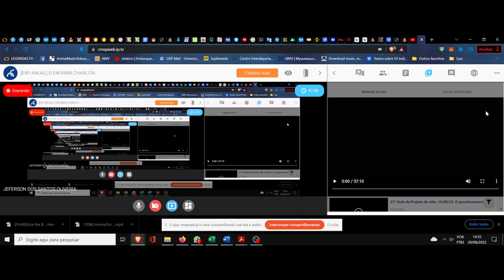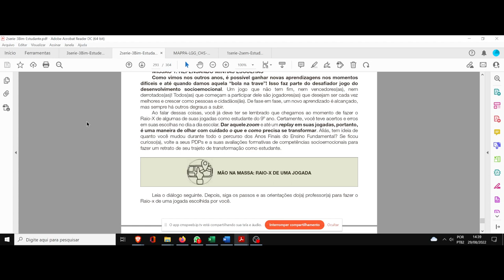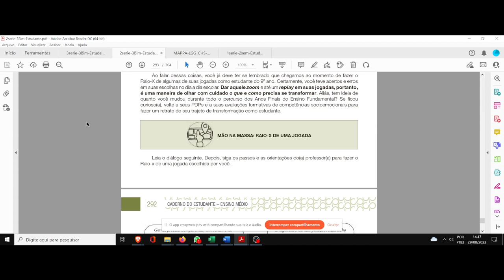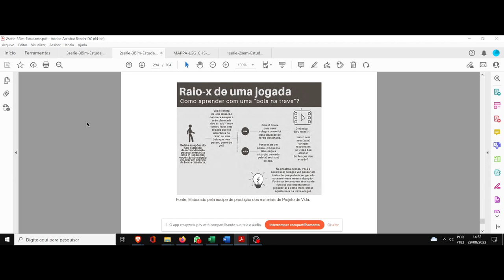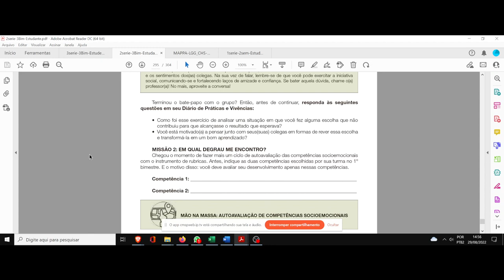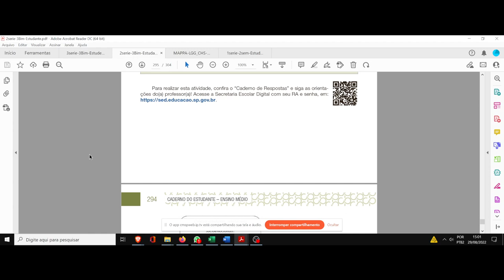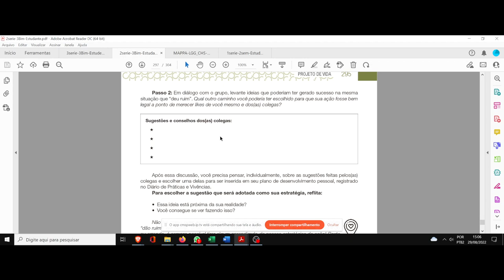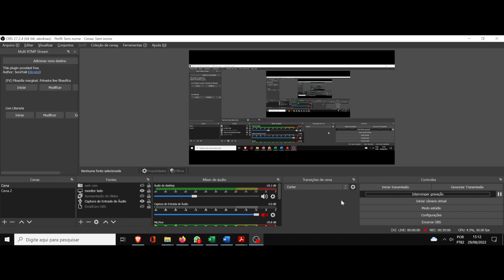(DC/22 01PV) Aula 24 Projeto de vida (29/08). Reflexão sobre as competências sócio emocionais